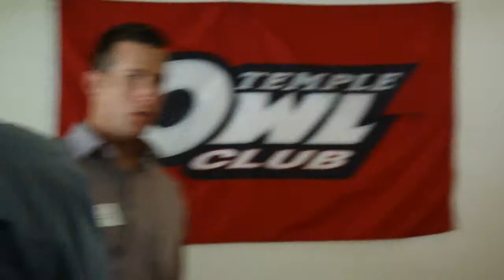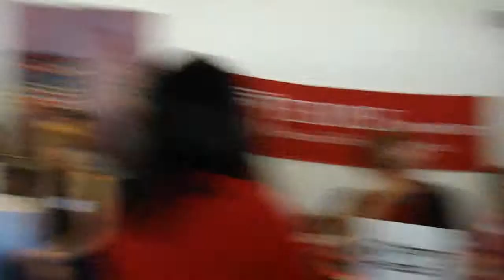Part 4 Taste of Philly and Cherry & White Caravan June 26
Taste of Philly and Cherry & White Caravan June 26